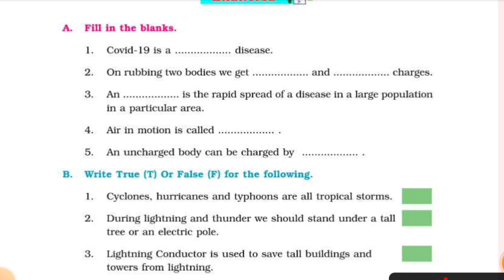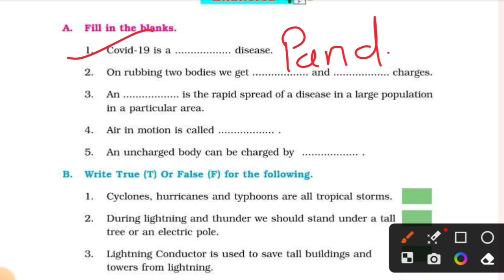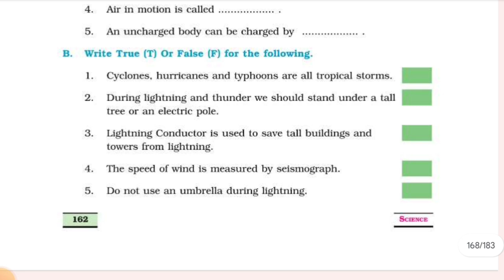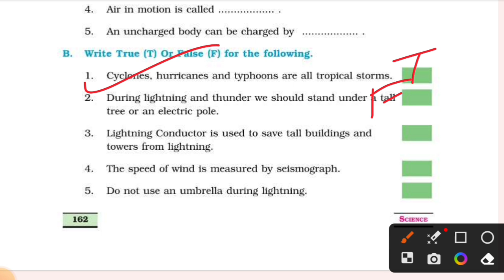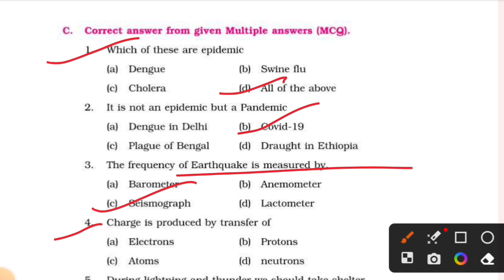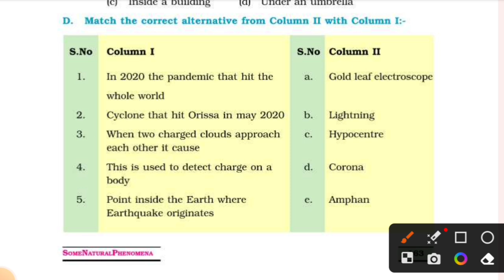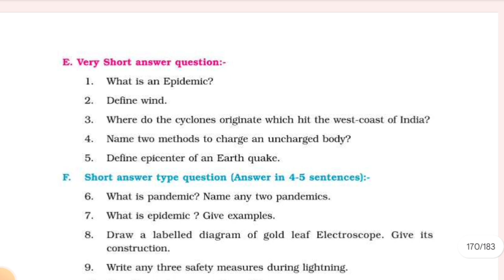Pseb Class 8 Science Chapter 12 Some Natural Phenomenon Punjab board New book Question answer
Pseb Class 8 Science Chapter 12 Some Natural Phenomenon Punjab board New book
Class 8Science